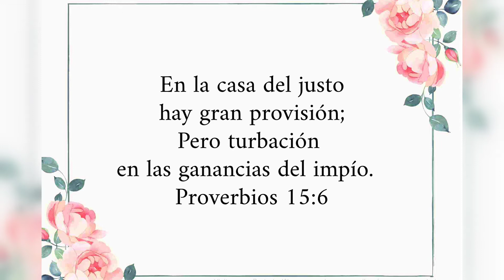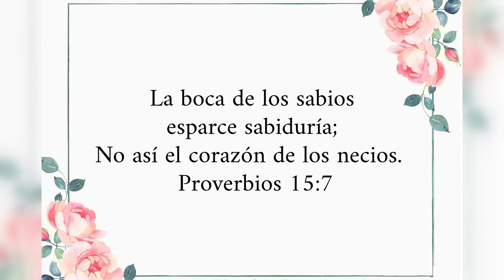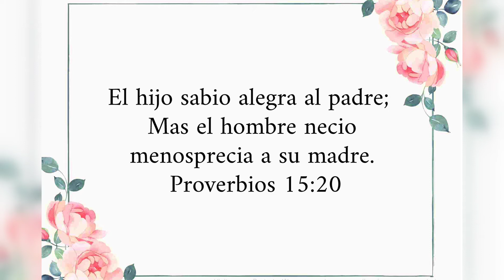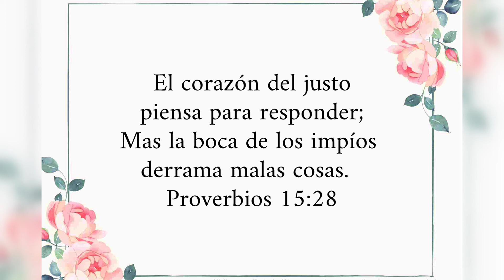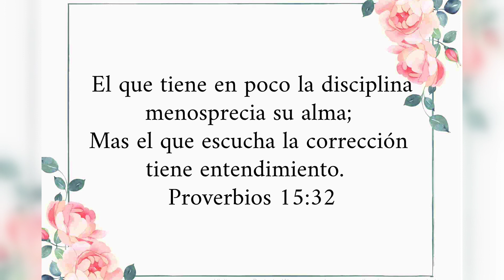Proverbios Capítulo 15 | Leído por: Hermana Ruby Batres | Septiembre 15, 2022